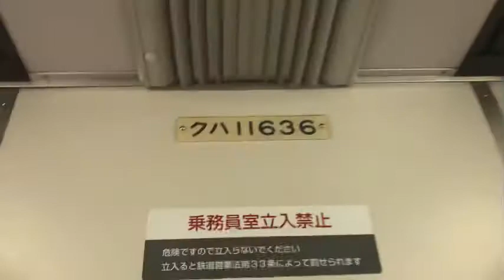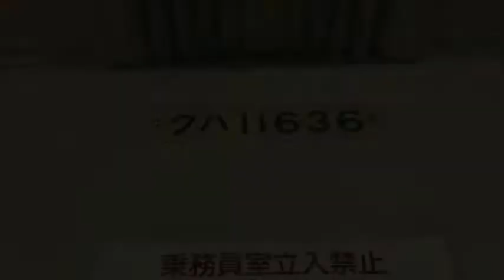東武アーバンパークライン195